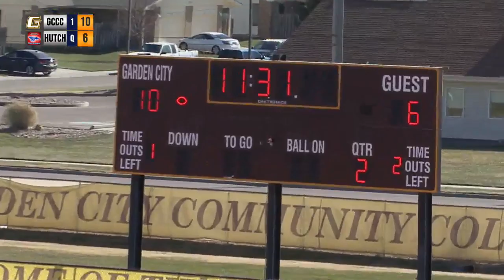GCCC Football vs Hutchinson Blue Dragons